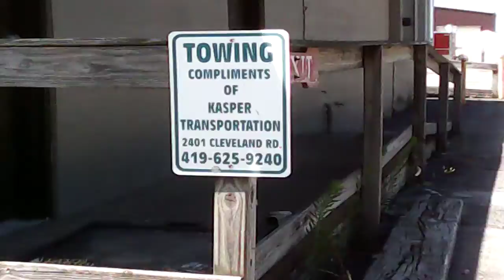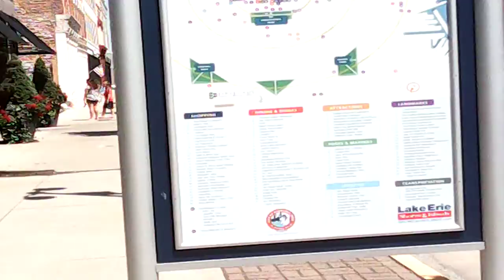Part two of four videos of Sandusky Ohio in Aug 2020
This one of the short videos explaining streets and other sites.